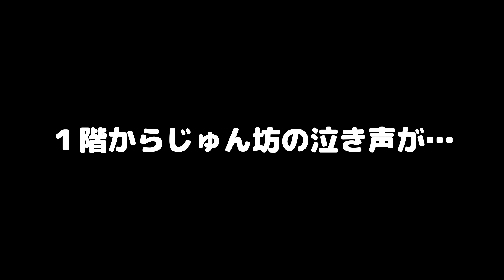犬を厳しく叱ってたら一緒になって猫も犬を叱ってた...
犬を叱ってたら一緒になって猫も犬を叱ってた...

カレンダー各手帳2024 予約販売開始しました。